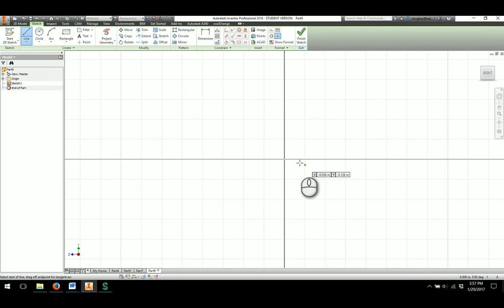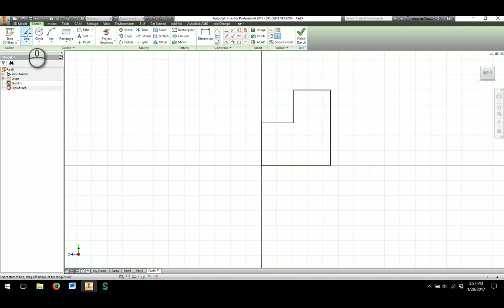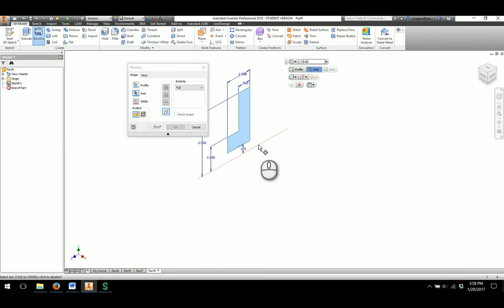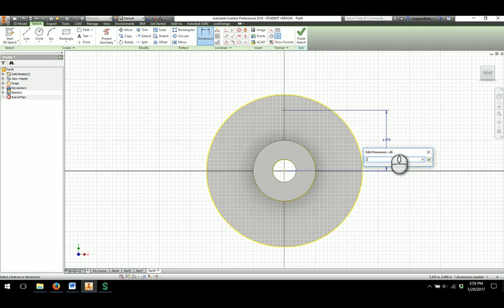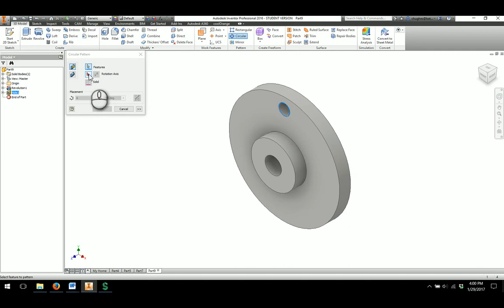Circular Flange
Modeling the circular flange in Autodesk Inventor